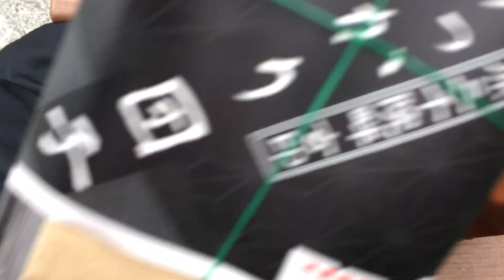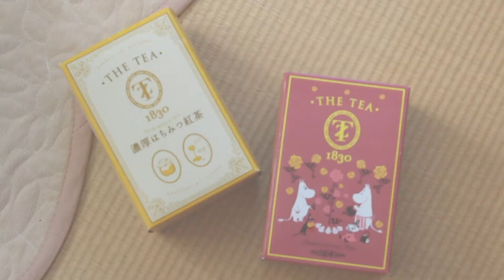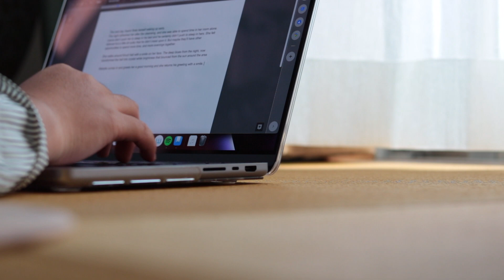lazy 🇯🇵 vlog - train ride asmr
pls turn on CC for captions~ ( ´ ω ` )